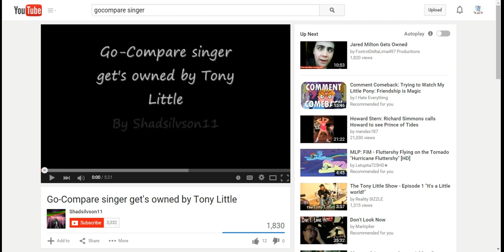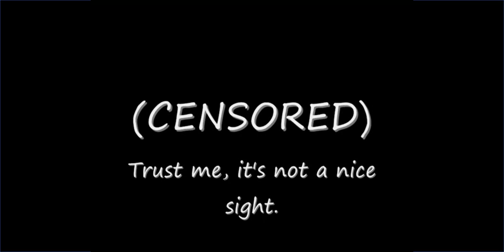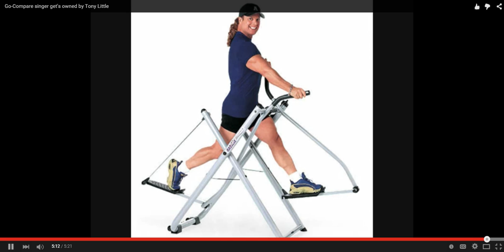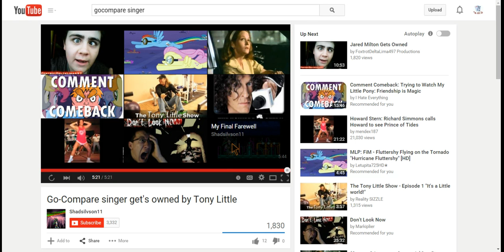ActivistVictor's Reaction to "Go-Compare singer get's owned by Tony Little"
Another reaction video, this time to a speakonia video. Just a warning, speakonia videos can be and often are crass and contain stong language, often even putting goanimate videos to shame in terms of their disgusting content. I know i didn't react as strongly as I probably should have, but keep in mind I have seen this type of video multiple times before, so I kind of knew tony little would do that, plus I think I've seen this type of video enough times to become partially deensitized.